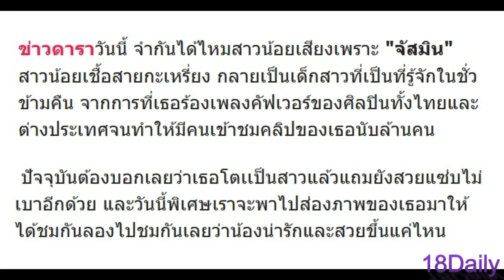โตแล้วววว!! จำได้มั๊ย? "จัสมิน" สาวน้อยเชื้อสายกะเหรี่ยงเสียงสวรรค์ ปัจจุบันสวยและน่ารักมาก